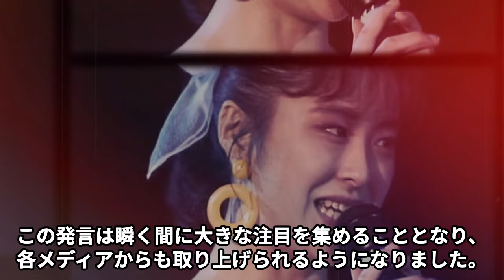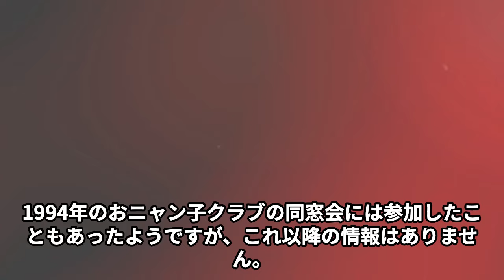吉田裕美子のA●デビューを娘・西元めいさが暴露！「おニャン子クラブ」の有名アイドルが多額の借金で"セクシー女優"へ…明らかになった真相にファンは驚きを隠せない…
いつも「モノクロテレビ」をご視聴いただき、ありがとうございます！

このチャンネルでは、昭和を彩った芸能人やスポーツ選手、政治家などの
面白いエピソードを動画でお届けしています。

懐かしいあの方々をしっかり深掘りして、詳しくお話ししていきます。

吉田裕美子さんの知られざる人生と現在の噂に迫ります！元おニャン子クラブのアイドルとして一世を風靡した彼女が、卒業後どのような道を歩んだのか。そして彼女の娘とされる西元めいささんとの関係とは？彼女の引退理由や結婚生活、そして謎に包まれた現在の姿について詳しく解説します。ぜひ最後までご覧いただき、コメントをお寄せください！